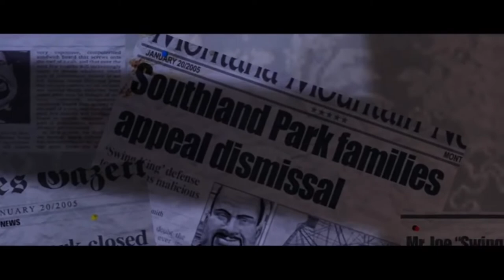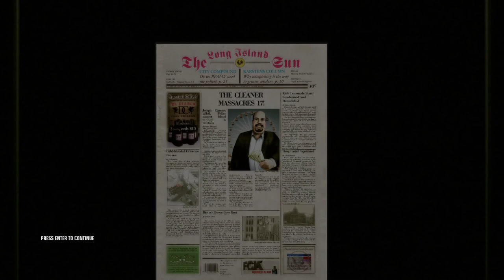Hitman Blood Money -- Joseph Clarence Mission Full Gameplay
This video is a walkthrough gameplay of Hitman-Blood money Video game played in PC.

Hitman: Blood Money is a 2006 stealth video game developed by IO Interactive and published by Eidos Interactive for Microsoft Windows, PlayStation 2, Xbox and Xbox 360. It is the fourth installment in the Hitman video game series.